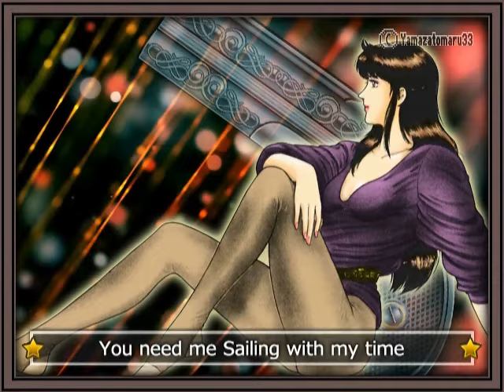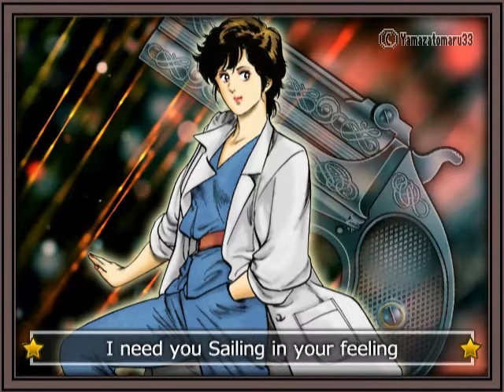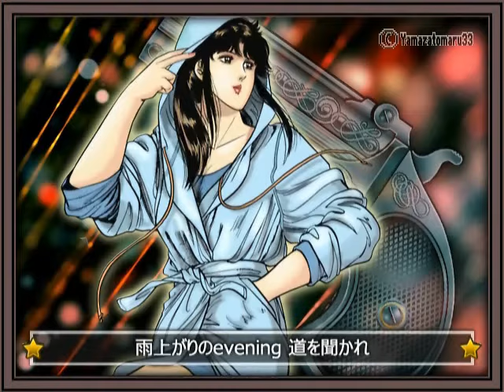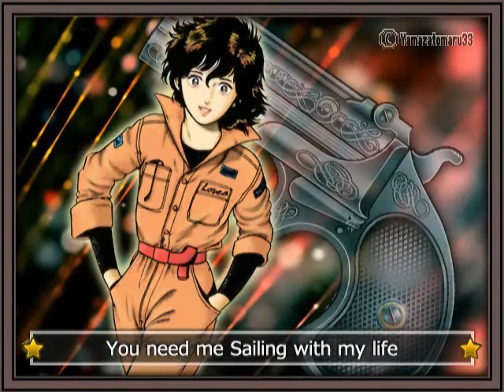刀根麻理子「デリンジャー」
刀根麻理子「デリンジャー」『キャッツ・アイ』第2期オープニングテーマ
1984年（昭和59年）発売　作詞：佐藤健　作曲：新川博